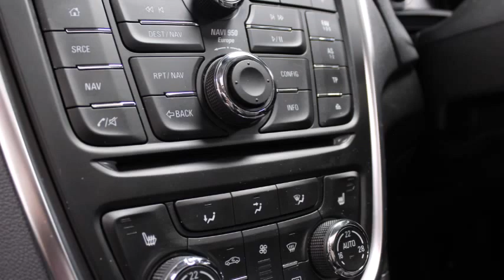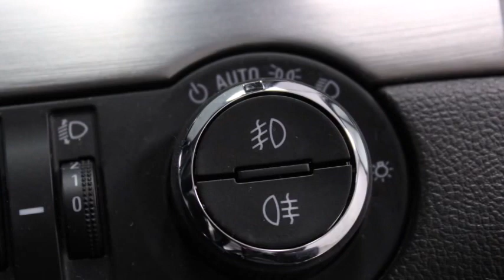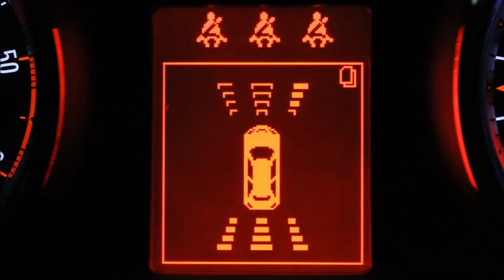162D16167 Opel Mokka Automatic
For more information please call Derek on 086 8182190.

This Opel Mokka is presented in Quantum Grey Metallic and is finished with the beautiful full cream leather interior. This is an exceptionally equipped Mokka with every extra!

This Opel offers practicality, performance, amazing fuel economy and an annual road tax of only €280.

Being the flagship of the range, some of the following features include – satellite navigation, tilt and slide glass sunroof, running boards, heated steering wheel, heated seats, full leather interior, front and rear parking sensors, rear privacy glass, cruise control, electric folding mirrors, Bluetooth, dual climate control, SOS, USB connections and much more!

Safety wise it has numerous airbags, traction control to limit chance of skidding, ISOFIX points for securing two baby seats, lockable child locks on the rear doors, 3 seats belt in the rear.

All our cars are provided with a warranty (with Manufacturers or our own), HPI clearance & are professionally valeted & detailed. We pride ourselves on customer service and our cars are prepared to the highest standards. Major credit & debit cards accepted.

Telephone holding deposits welcome.